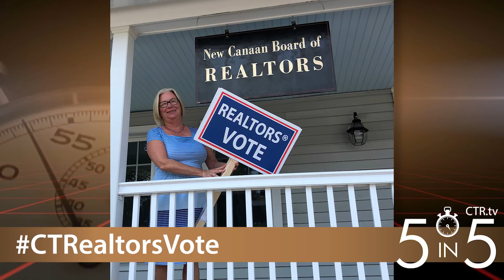CTR.tv presents 5 IN 5 - 9/4/18